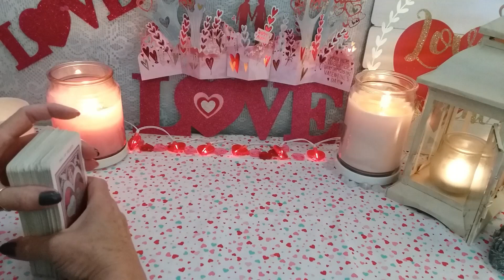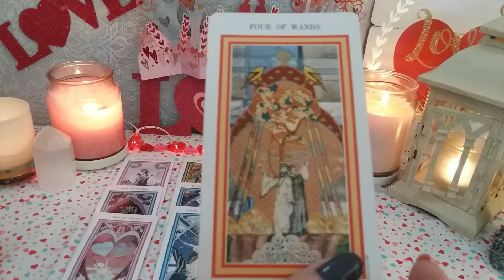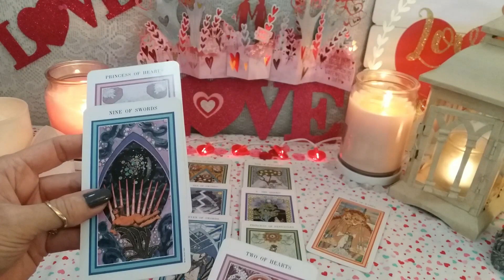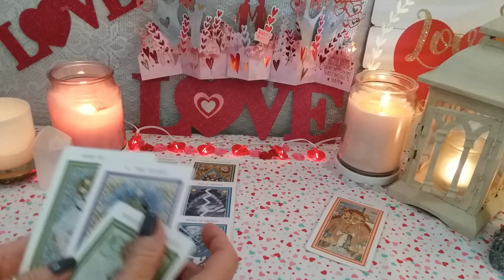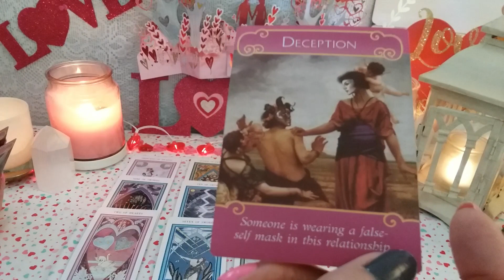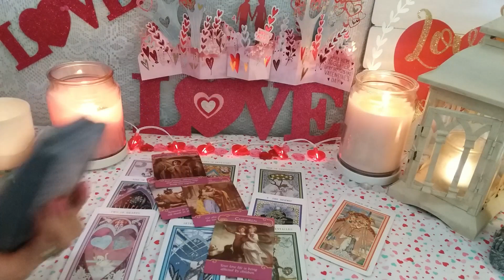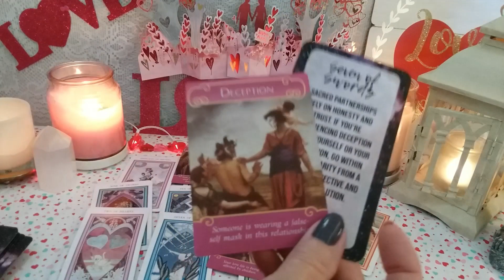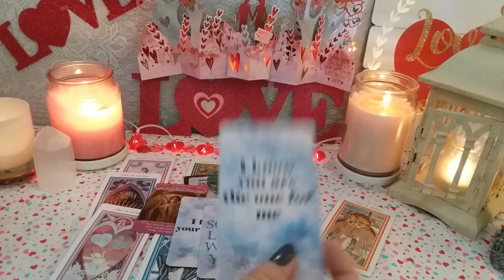♐Sagittarius 💕💌 Go With The Flow See Where It Leads! Weekly LOVE Tarot Reading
Decks Used:
The Enchanted Tarot (1st Edtion)
Romance Angel Oracles
Tarot In Translation: Journey Of The Heart
Lovers Oracle: Heart-Shaped Fortune Telling Cards
Rz Oracles Message Cards (Deck 1 and 2)